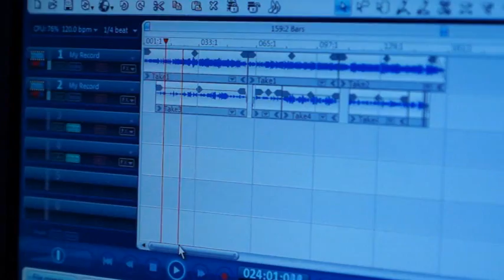Sunshine in the rain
My jewish star audition video... thanks to akiva friedman for his time and his incredible camera...  (stay tuned for a full music video in the near future...)  Now... plz plz plz plz got to ajewishstar.com, creat an account (it takes less than a min) and vote for me... thanks sooo much u guys r the best!!! spread this link around with the description, voting ends soon so hurry. thank you so much!!